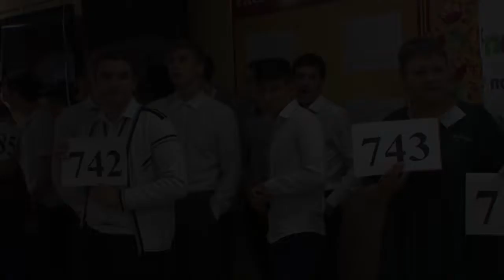1 сентября 2018г СП4